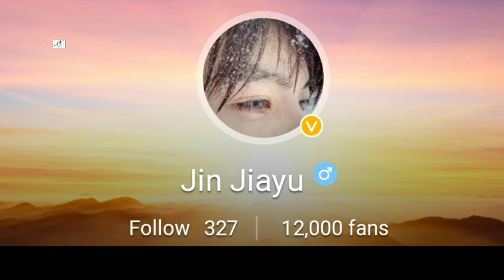Jin Jia Yu Biography, Relationship, Net Worth, Age, Hobbies, Lifestyle, Height, Weight, Facts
In 2021, starring in the online drama " Aim for the Bullseye! Cai Jinye ". In May, starred in the web drama "Your Majesty is on the left, the general is on the right" directed by Tang Wanli

Turkish Translated